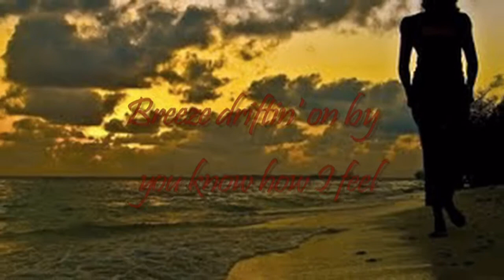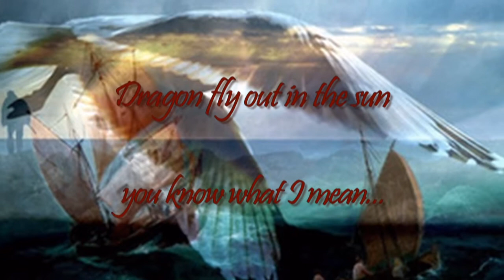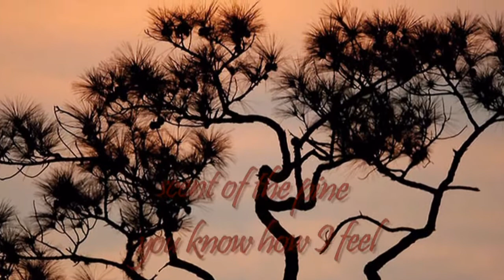Nina Simone ~ Feeling good...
Oh...yeah...
Freedom is mine
and i know how i feel...
It' a new dawn, it's a new day,
it's a new life for me...

Written by Anthony Newley and Leslie Bricusse, for the musical "The Roar of the Greasepaint—the Smell of the Crowd" on 1965.
Nina Simone's album : "I Put a Spell on You"